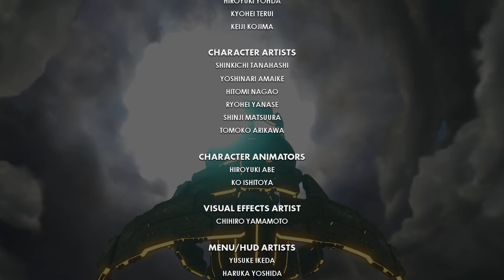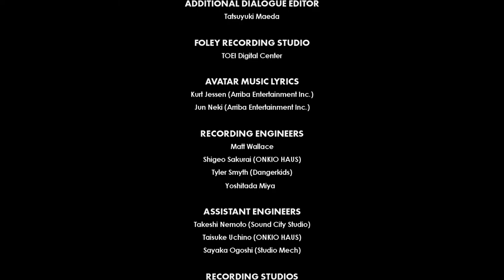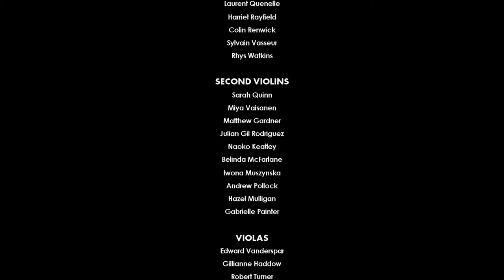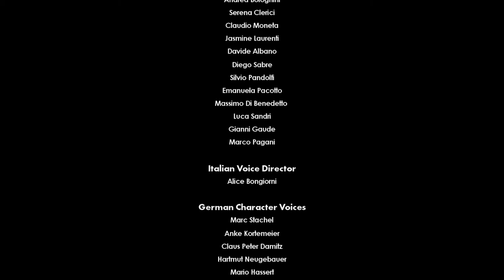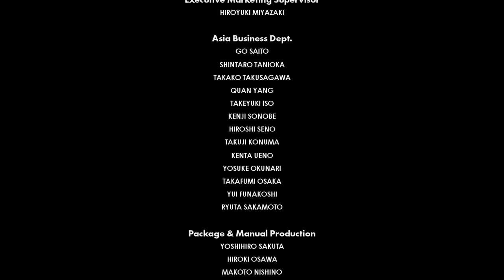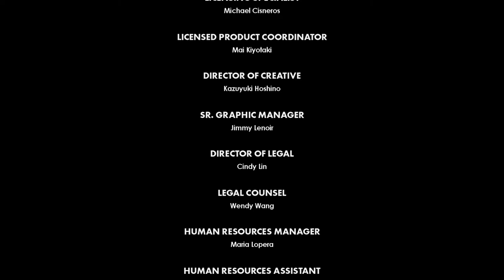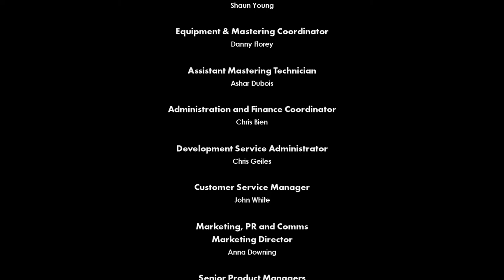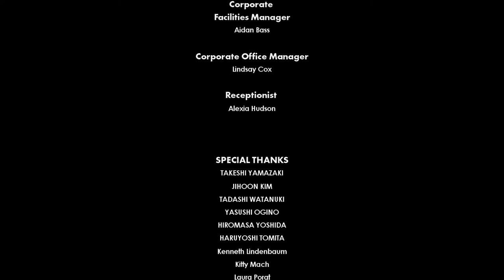Sonic Forces #3 Final